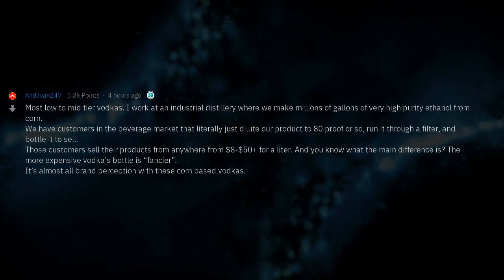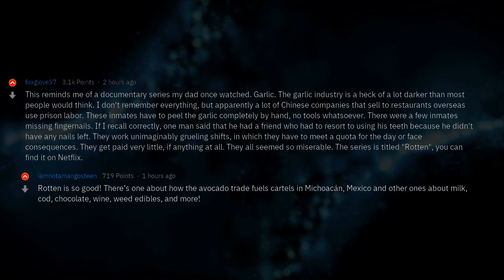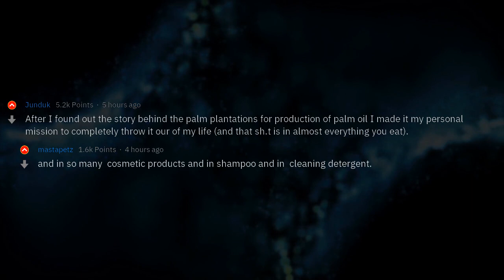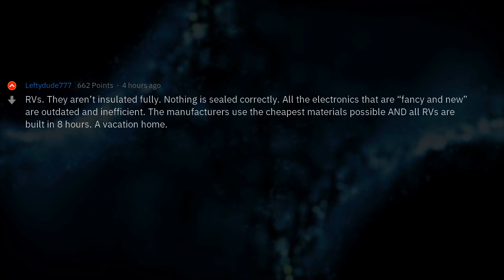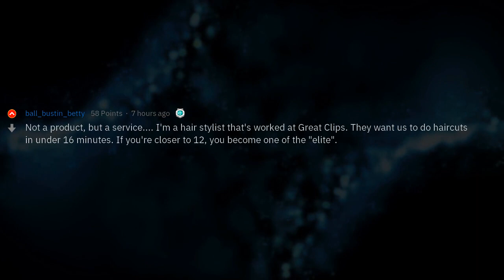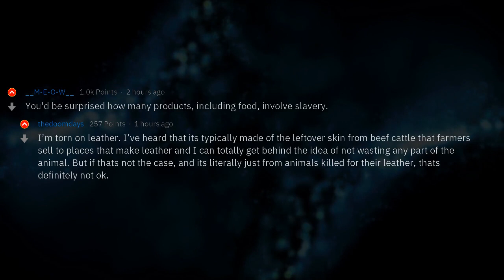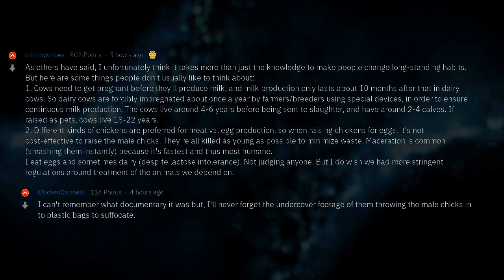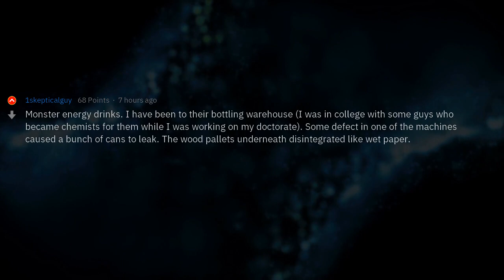Why Are You Drinking That? Do You Know How It's Made? | People Stories #285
▶ Fresh AskReddit Stories: What is a product that if people found out how it was made they'd stop buying it? 🔥 2nd channel with exclusive Reddit stories!